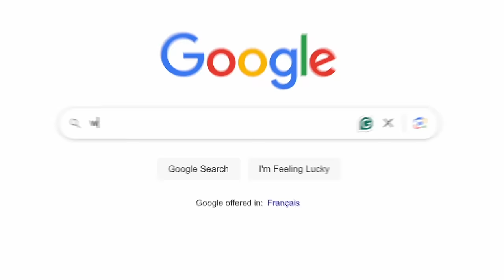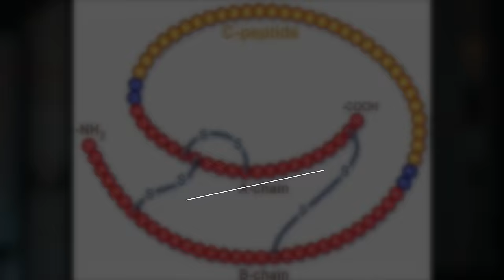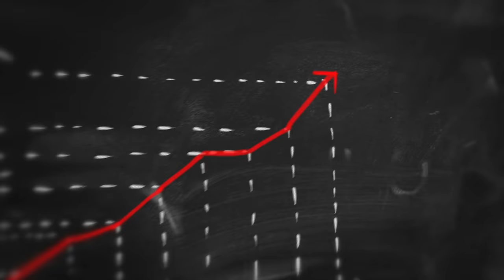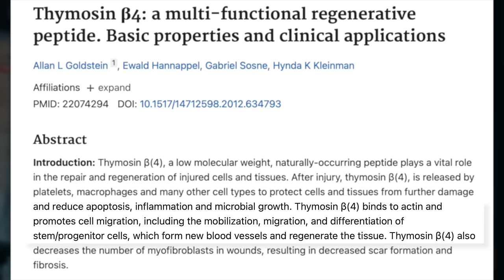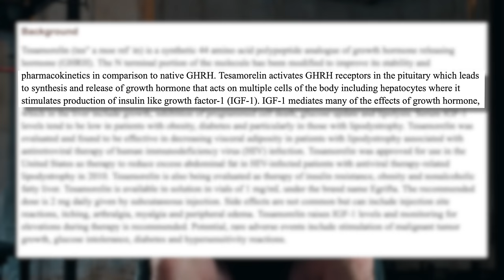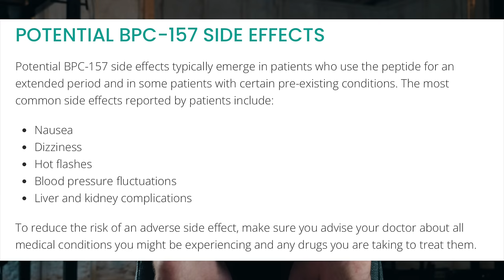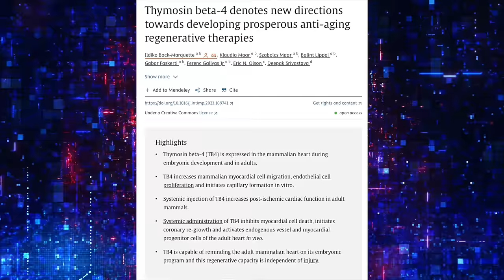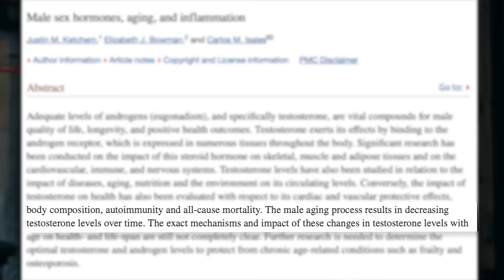PEPTIDES: Do they ACTUALLY work? (Science explained)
Pick up your LHBK merch below!

In the relentless pursuit of peak performance, athletes are constantly exploring new frontiers.

Welcome to Episode 7 of "No Stone Unturned," where we unravel the microscopic world of peptides and their profound impact on human performance.

As we dive into this episode, we peel back the layers of these small yet mighty compounds, uncovering their roles as the silent conductors of human potential. From enhancing endurance to accelerating recovery, peptides are emerging as game-changers in the world of sports. Join us on a journey through the science, the breakthroughs, and the untold stories behind these miniature powerhouses.

At the end of each video, I'm going to provide a score based on three crucial aspects: Personal Enjoyment, The Scientific Evidence, and The Practicality for the Average Athlete. You'll be able to compare it to the other dimensions of this series. And hopefully, at the end, you'll get some practical takeaways to improve your training.

Studies Cited;

DOES THE BPC 157 PEPTIDE WORK?

Actin-sequestering protein, thymosin-beta-4 (TB4), inhibits caspase-3 activation in paclitaxel-induced tumor cell death

HERE’S ANOTHER HORMONE TO STRENGTHEN YOUR IMMUNE SYSTEM: THYMOSIN BETA 4

sBLA for New Formulation of Tesamorelin Issued Complete Response Letter by FDA

00:00 Introduction
02:39 What Are Peptides?
04:11 Legalities Pertaining To Peptides
05:43 Interview With Blokes
13:18 What Peptides Am I Taking?
23:23 My Ranking